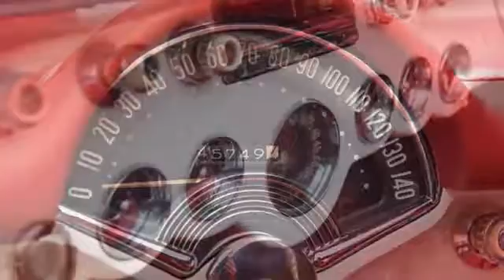1953 Chevrolet Corvette Roadster